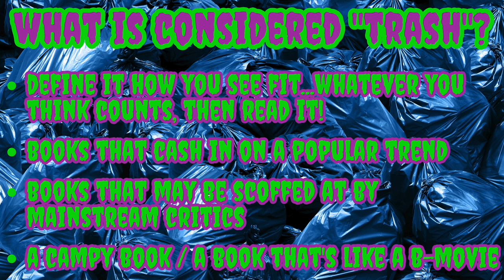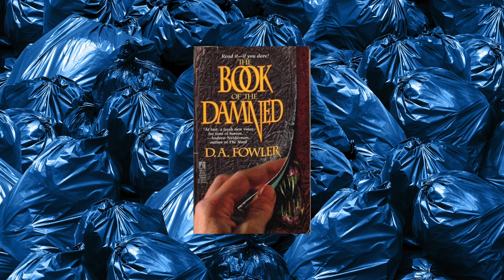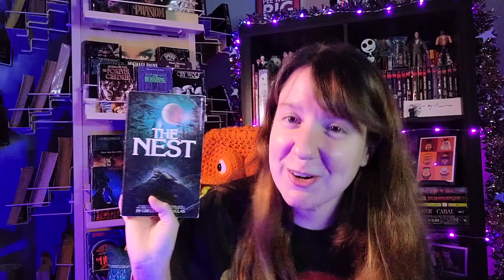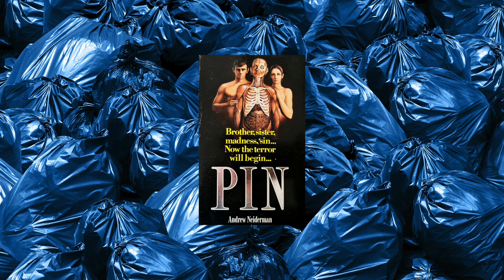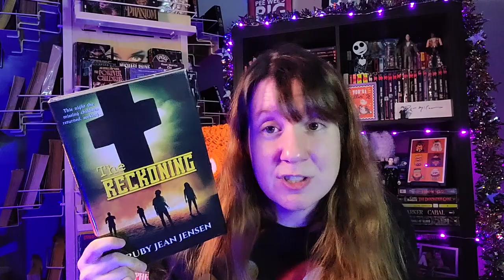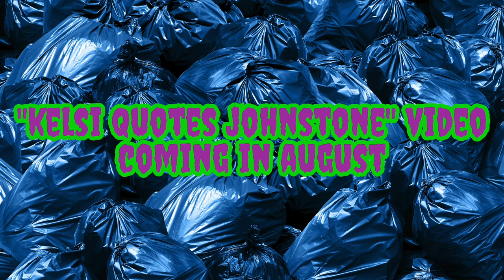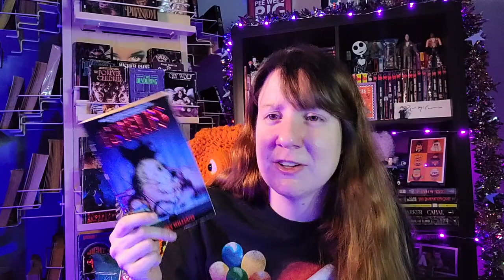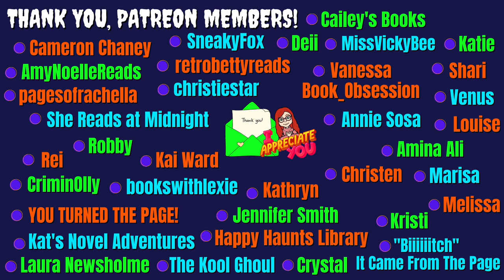Top 20 "Trashy" Paperbacks From Hell Horror Books | Book Recs Perfect For GarbAugust Readathon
In this video, I go through my top 20 favorite "trashy" horror "Paperbacks From Hell" books of all-time with you that I consider to be the best "trashy" books I've ever read! These books would make great reading recommendations for the GarbAugust Readathon!

I think I miscounted and gave 19 recs and 2 HM hahahaha. But that's still over 20 when it's all said in done. I would definitely recommend Spectre by Stephen Laws as an additional top 20 trashy book! It's a really fun read, and I'd be happy adding that to my official top 20 since I technically forgot one!

Paperbacks From Hell is a nonfiction book by Grady Hendrix - Here I use the term "Paperbacks from Hell" to describe vintage horror books from the 70s, 80s, and 90s.

I'm so honored to be a cohost for the GarbAugust 2023 readathon where we celebrate literary "trash" aka "trashy" books of all kinds - romance, vintage horror and new horror, men's adventure novels, etc. I hope you’ll join in on all the fun with us!

Other Non-GarbAugust-Related Channels Mentioned - Please Follow!
Alex and Katrina linked below (both are GarbAugust cohosts)

Olly: @CriminOllyBlog
Alex: @TheBookubus
Katrina: @katrinabrown

GarbAugust Google Drive Folder with Printables, Insta Graphics, Etc.

The weeks:
1) Category romance or Men's adventure (1st to 6th August)
2) Paperbacks from hell or vintage smut (7th to 13th August)
3) Novelizations or books by famous people (14th to 20th August)
4) Anything goes (literally anything) (21st to 31st August)

The group read (in honor of Pax) is The Devil’s Laughter by William Johnston:

Pax's reads last GarbAugust:
The Eye of Argon by Jim Theis
The Perfume by Caroline B Cooney
Mother Maggot by Simon McHardy
Bedding the Unicorn by Stix Hiscock (which seems to be out of print now!)
Baphomet's Meteor by Pierre Barbet
Celestial Chess by Thomas Bontly
Satan's Manor by Mark Andrews

The hosts:
CriminOlly - Screaming Creaming Olly
Michael K Vaughan - Michael K Porn @michaelk.vaughan8617
Shelly Swearingen - Shall We Swing Again  @Shellyish
IT Came from the Page - It came all over the page  @ITCamefromthePage
Roy Reads Anything - Roy Reads Anything (wink wink) @royreadsanything
Slime and Slashers - Slimey Splashers  - AKA ME
Michelle's Meloncholia - Michelle's Melons Cholia @michellesmelancholia
Book Blather - Boob Lather  @BookBlather
Reading This Life - Sleazing This Life  @M-J
Kelly Hooked on Books - Kellyhookedondinosmut  @kellyhookedonbooks4394
Tangible Reads - Touchable Reads and Deeds  @TangibleReads
Book Bound Weirdo - Book Bound Dildo  @bookboundweirdo
Superblomper - Superblower   @superblomper
Steve Donohue - Steve Done a Few